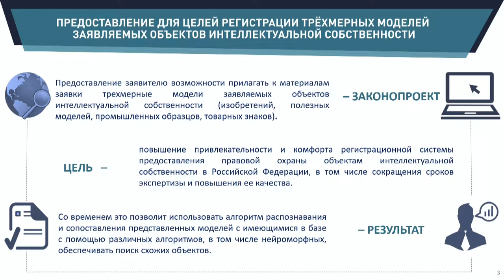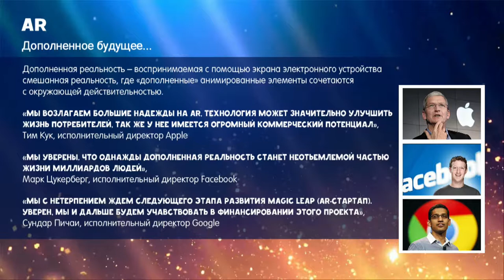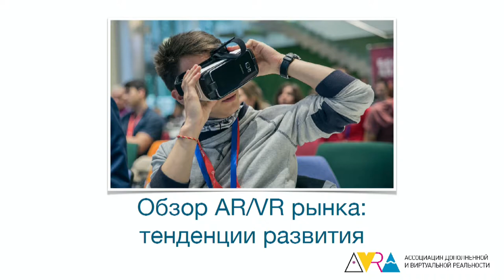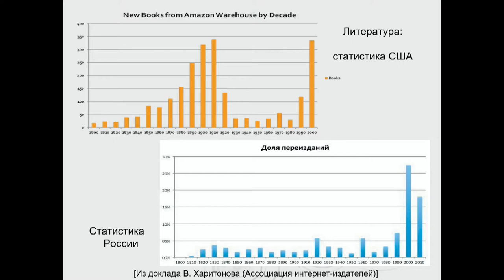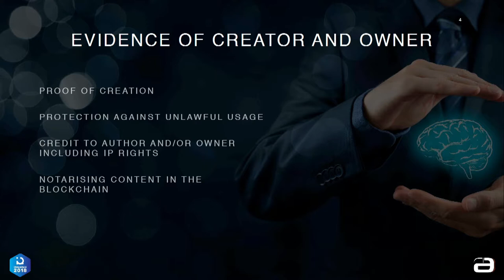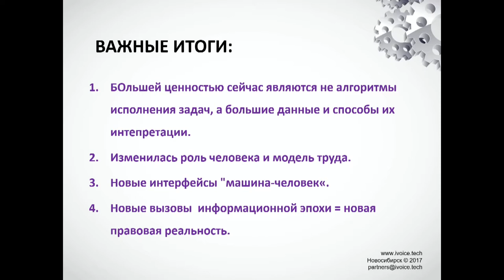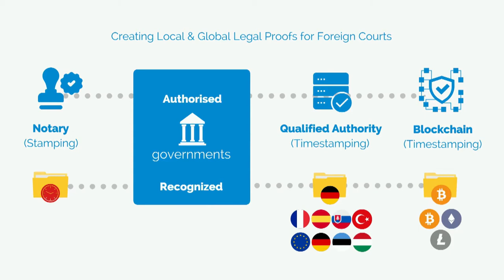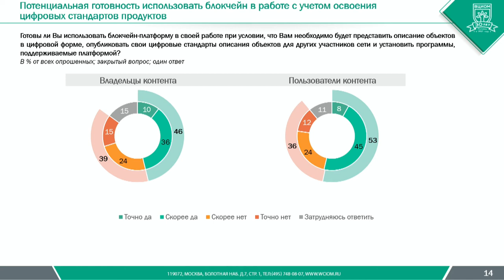IPQuorum 2018. Hub «B»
Technological turbulence: reality and futurism in the sphere of intellectual property

Key topics:
Forms of objects and models of intellectual property circulation exposed to the technologies of the future (big data, artificial intellect, neural networks). Issues of regulating IP objects created with the cutting edge technologies. E-commerce and digital production.

Moderator:
Sergey Matveev, Vice-President for Science and Innovations of the Intellectual Property Federation

Speakers:
- Maxim Proksh, Intellectual property Adviser to the Chairman of the Board of “Skolkovo” Foundation
- Alina Akinshina, Operational Director of “Online Patent” Service
- Sergey Davydov, Vice-President of Wizart
- Kay Yamaguchi, Head of the International Department of Japanese Society for Rights of Authors, Composers and Publishers (JASRAC)
- Ekaterina Filatova, Head of the Association of Augmented and Virtual Reality
- Yuri Zubov, Director of Federal Institute of Industrial Property (FIPS)
- Victor Shapiro, Candidate of technical sciences, Chief designer of OOO "Figure skating. Science to win»
- Anton Gorodetsky, Head of Intellectual Property Practice/ TMT, Partner 2B. LAW OFFICE
- Oleg Kolesnikov, Internet expert, Specialist in protection of copyright and intellectual property
- Alexander Prozorov, CEO of RTLab, “Emotian” Technology Director
- Kirill Rodin, Head of Department for Work with Public Authorities of Social and Political Research Department of the Russian Public Opinion Research Center (VCIOM)
- Andrey Zavorin, Invoice CEO
- Nikolay Zaichenko, Managing Partner of Nevsky IP Law
- Koselioren Sinem, Member of the Board of Blockchain Eurasia Association
- Alexander Semenov, Candidate of technical sciences, Deputy Head of Division, Scientific Research Center for Electronic Computing
- Oskert Loubser, Executive Director of Wallit